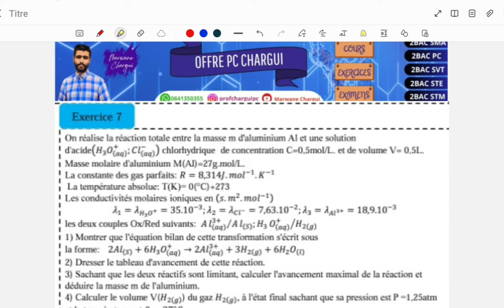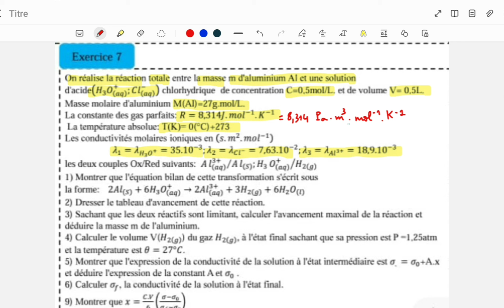les transformations lentes et les transformations rapides-2BAC SM PC-Exercice 7 :conductivite